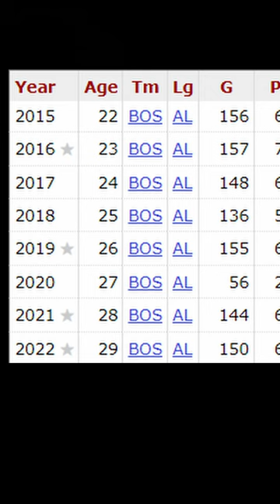XANDER BOGAERTS WILL BE A SEATTLE MARINER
Xander is in need of a new environment. Clearly the Red Sox owners don't truly understand his value at the shortstop position. Xander is going to fit right in with the Seattle Mariners ball club and take this team to the next level in 2023!